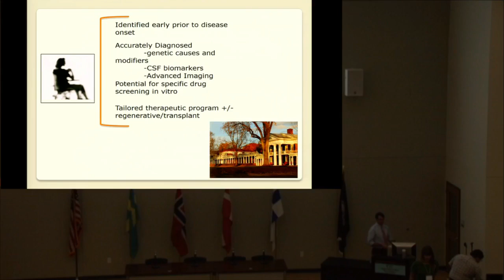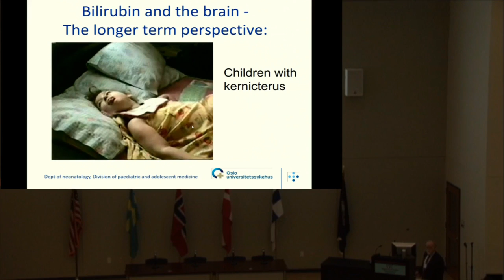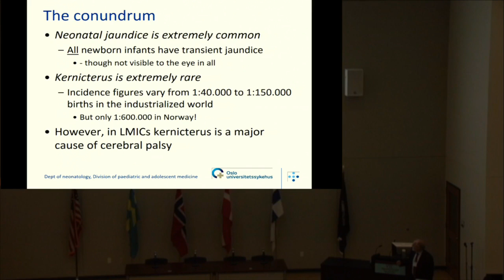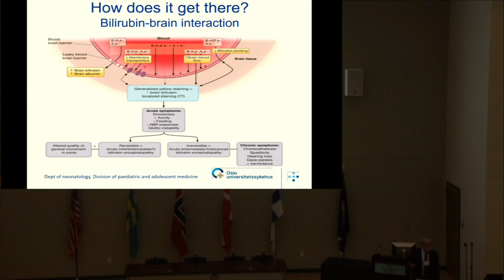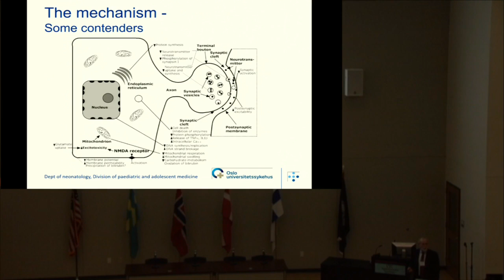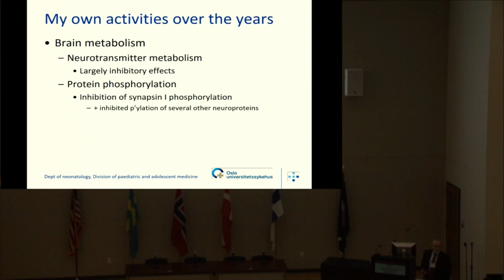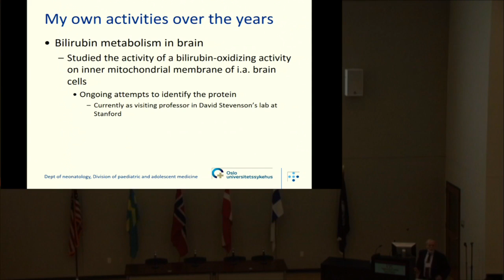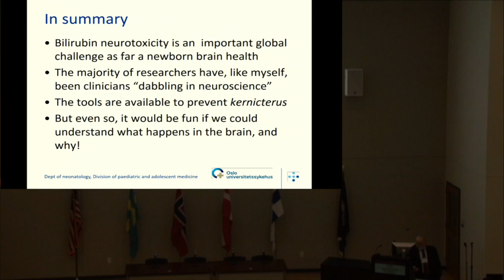VNPN Day 2 Ruud Hansen